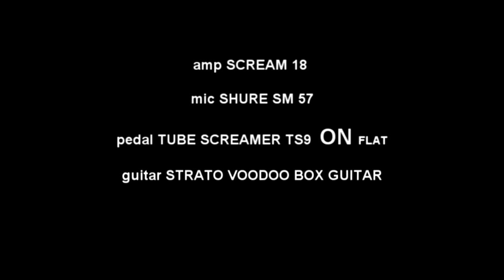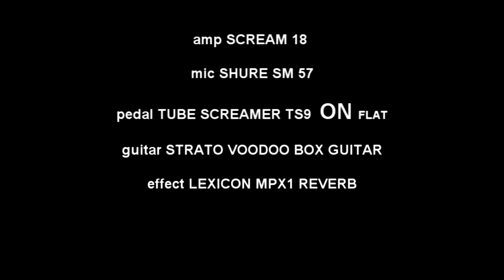ARCHIMEDE AMPLIFICATTION SCREAM 18 DEMO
E un amplificatore valvolare POINT-TO-POINT 18W
Valvole: tre 12AX7 nel pre, due EL84 finali e una raddrizzatrice EZ81
Controlli: volume, master, bassi, medi, alti,  presence.
Altoparlante: Eminence Private Jack.
Speaker output selettore: 4-8-16 Ohm
Switch full power-Half power: 18-9W
Questo amplificatore è molto  sensibile alle regolazioni del volume di controllo dalla chitarra e offre all'utente la massima flessibilità in esecuzione, con o senza pedali. Si riescono ad ottenere una serie di timbriche vanno dai crunch britannici, e chiudendo il volume incredibile la definizione del suono si pulisce arrivando ad un clean.
Leggero ma con un ottimo  rapporto di volume per essere un 18W, proiprio per questo lo abbiamo chiamato   SCREAM18.
Avendo il master si può passare dai suoni puliti ad un crunc  tipico inglese, così da poterlo tilizzare sia a casa da studio che sui palchi  per i LIVE.